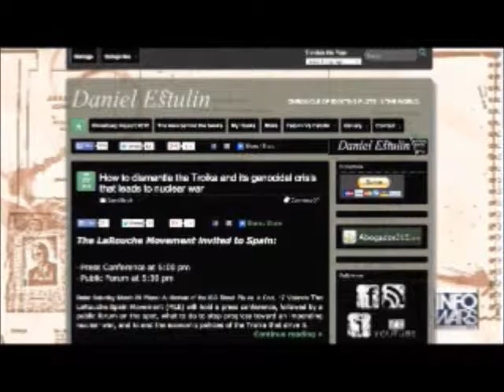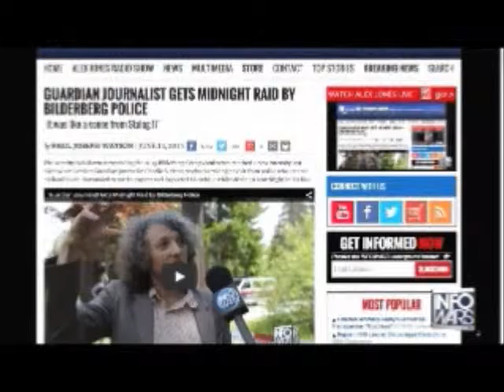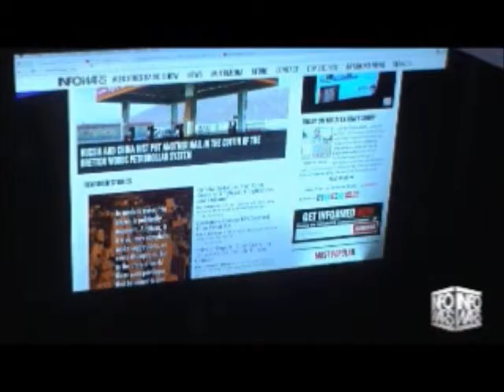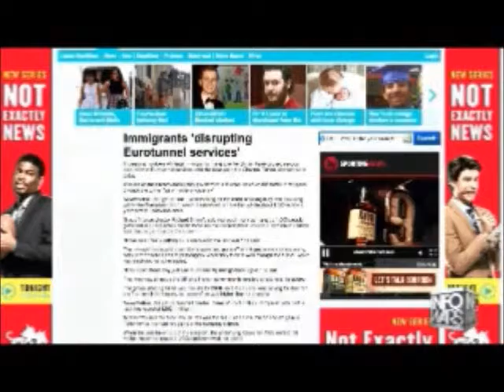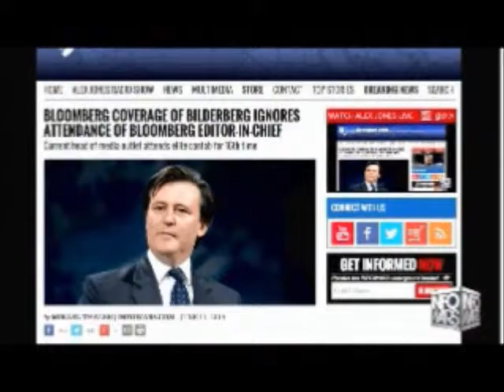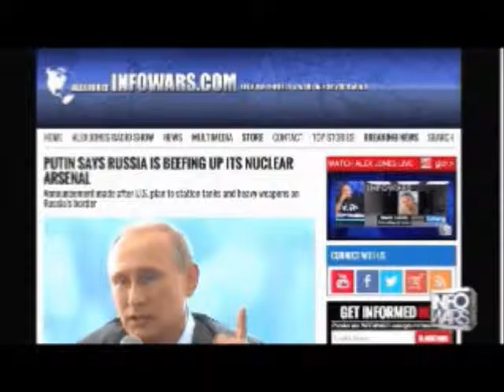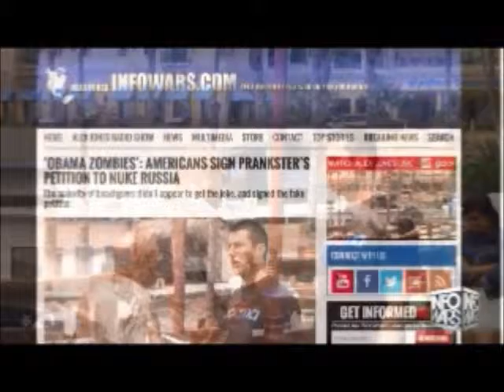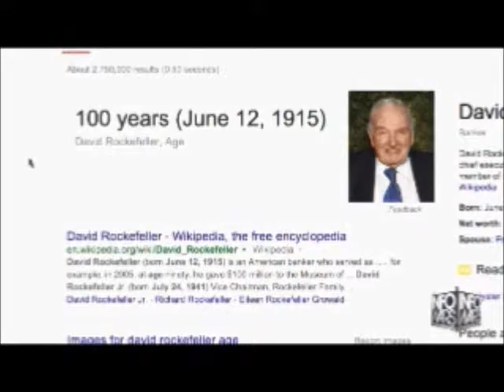Alex Jones interviews Daniel Estulin June 17th 2015